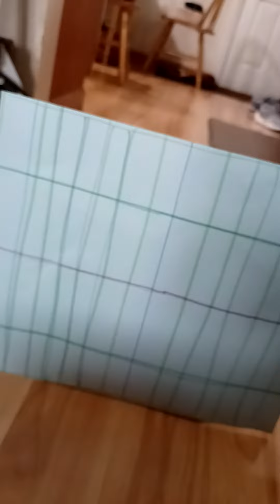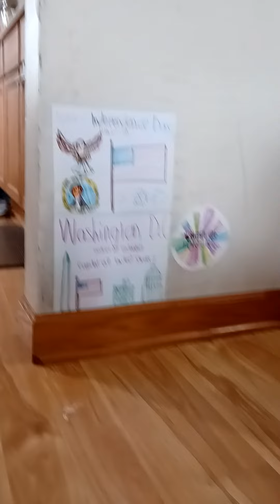Great American Cities Washington DC Wheel of Fortune Round 3